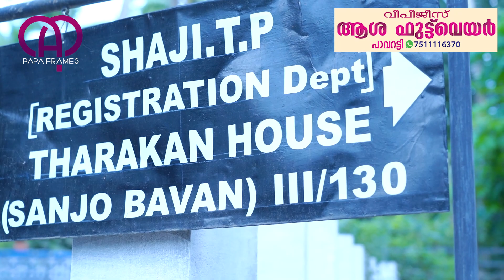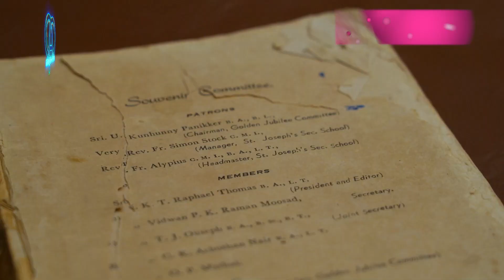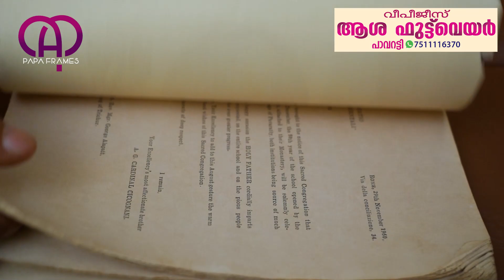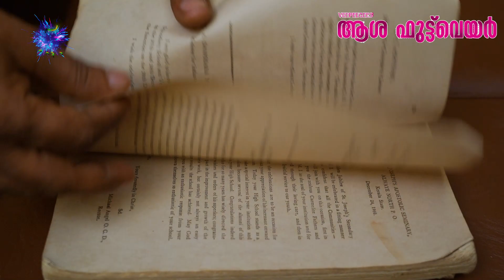MINIATURE VARIETIES BY SHAJI THARAKAN